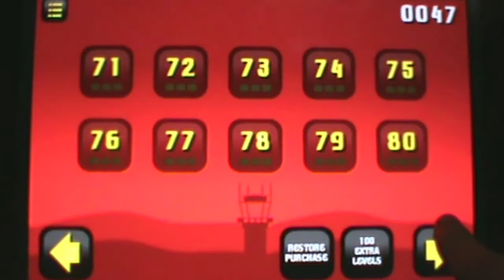Where's My Bag! Gameplay Trailer.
Physics based baggage throwing action game.
Throw passengers baggage any way you can into the waiting trucks and trailers.